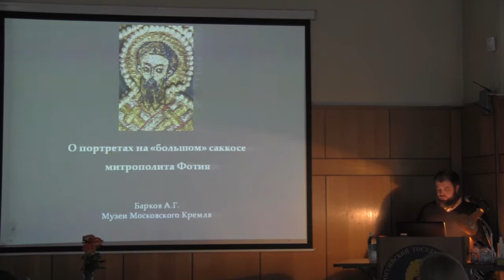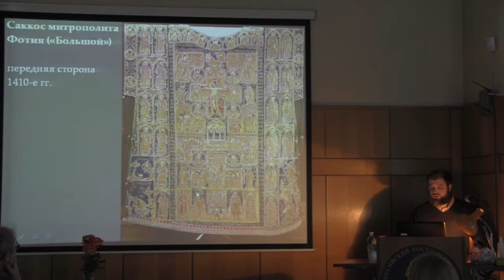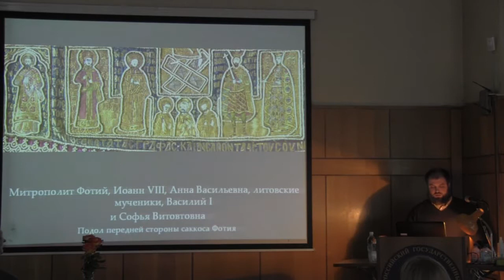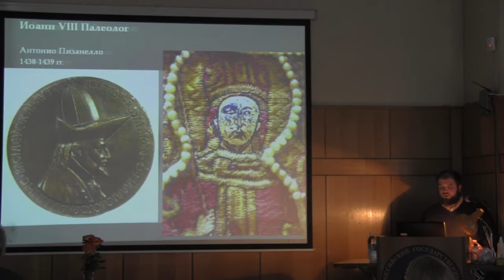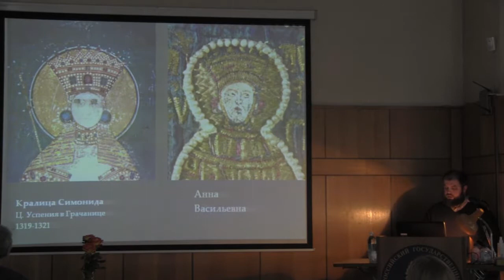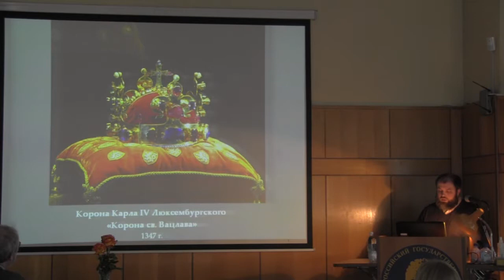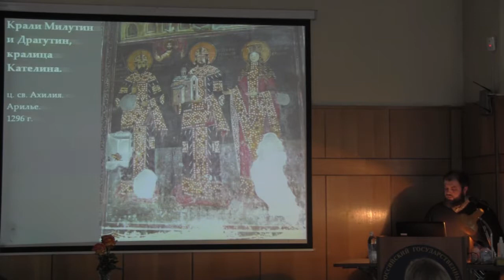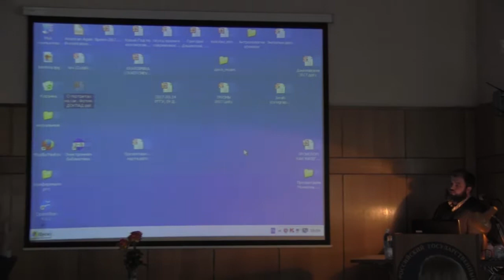2017 03 14 ДЧ=А Г Барков